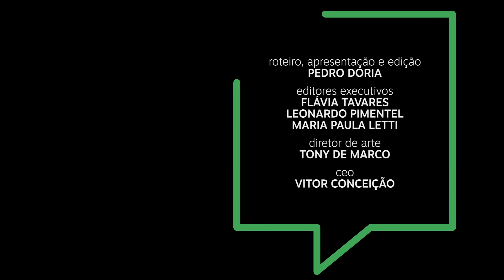Zanin pode virar pior erro de Lula | Ponto de Partida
Os bolsonaristas estão celebrando, nas redes, que agora são três os ministros conservadores no Supremo. Dois indicados por Bolsonaro, um por Lula. Parece que estão certos, tá? E esse erro pode custar muito caro ao Brasil.

Segunda, quarta e sexta, às 18h15, aqui no YouTube.

Assine o nosso conteúdo premium e colabore com o jornalismo do Meio